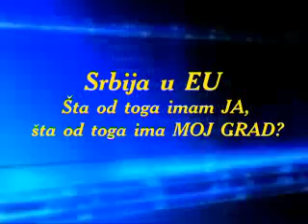TV MARSH VALJEVO ARHIVA - Srbija u EU - 25 04 2008 I